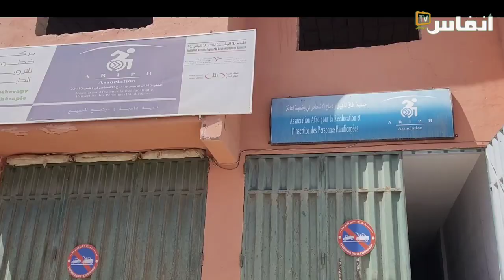رهانات الحكومة المنفتحة على لسان ناشط في مجال الإعاقة بالعيون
اختير المحجوب الدوة ممثلا للمجتمع المدني بلجنة الانتقاء المكلفة باختيار الممثلين الجدد للمجتمع المدني بلجنة الإشراف من بين المرشحين الخمسة عشر الذين صوت عليهم من طرف أعضاء فضاء المجتمع المدني.
تتشكل لجنة الانتقاء من:
ممثل عن المجتمع المدني
ممثل عن القطاع الخاص
ممثل عن الجامعة
ممثلين عن مؤسسات وهيئات مستقلة تتولى اختصاصات مرتبطة مباشرة بمبادئ الحكومة المنفتحة.
شراكة الحكومة المنفتحة هي مبادرة متعددة الأطراف تمّ الإعلان عنها في 20 سبتمبر 2011 خلال الجلسة الافتتاحية السنوية للجمعية العامة للأمم المتحدة في نيويورك، وتهدف بالأساس إلى دفع الدول المنخرطة في المبادرة إلى دعم الديمقراطية التشاركية بوضع المواطن في صلب اهتماماتها عبر تعزيز الشفافية والحصول على المعلومة والنزاهة ومحاربة الفساد واستغلال التكنولوجيات الحديثة.
يتم تدبير هذه المبادرة من قبل لجنة قيادة مكونة أساسا من ممثلين رفيعي المستوى من حكومات البلدان العضوة بالمبادرة (رتبة وزير) وممثلين عن المنظمات من المجتمع المدني الدولي.

# أخبار_عاجلة